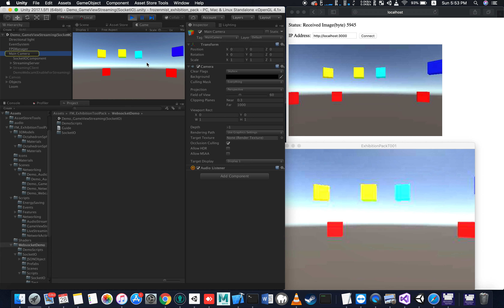[ FMETP v1.07 ] Unity3D Streaming In-Game Camera to Web Browser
Unity Asset: FMETP STREAM

Demonstrate how to stream the Unity Camera View to Web browser.
This feature will be supported in version 1.07